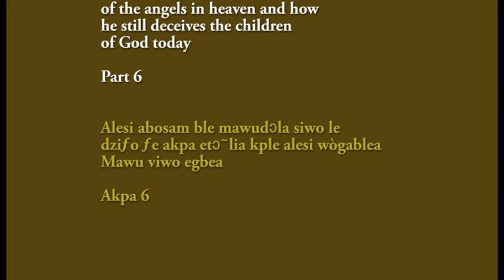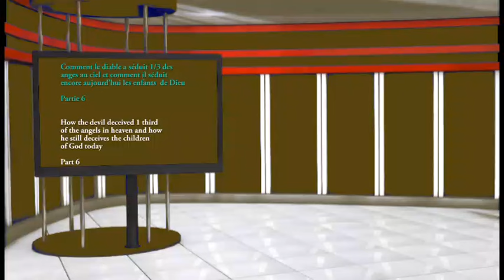(+ English) Comment le diable a séduit 1/3 des anges au ciel Partie 6